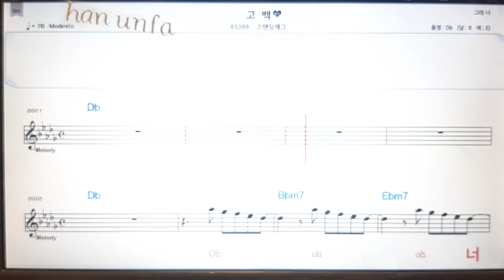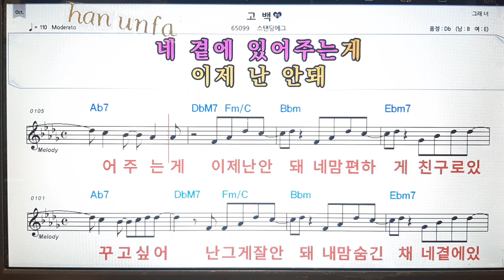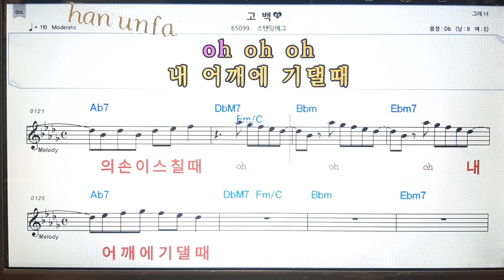고백/스탠딩에그💋노래방 반주*기타 코드 악보*가라오케💖Karaoke*Sheet Music*Chord*MR